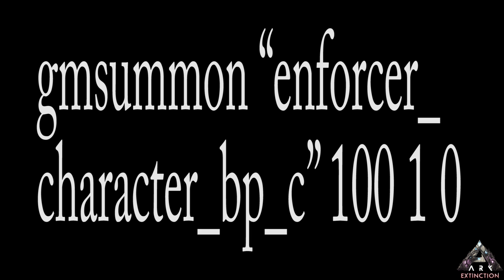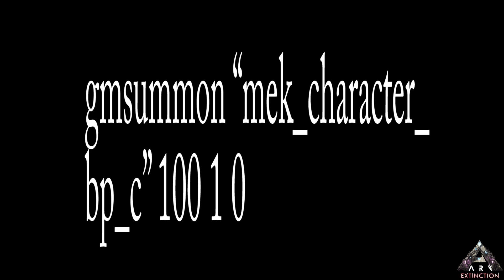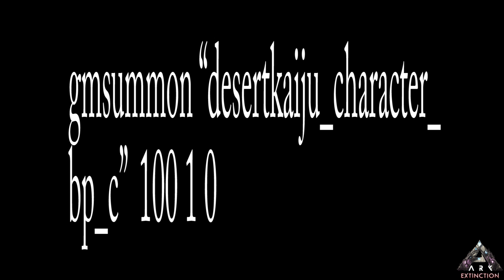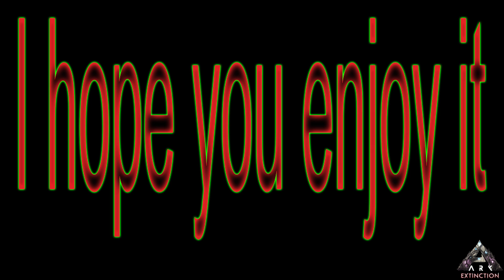Ark Extinction All Titan & Creatures Cheats Commands - PC PS4 XBOX. 100% Dino Kreaturen commands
Ark EXTINCTION All Creatures and Titans Cheats / Commands - PC / PS4 / XBOX . 100% Kreaturen Admin commands / cheats . All Cheats (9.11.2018) . Best Hacks and Cheats to ark Titanen / Dinos

On my Video the number 100 by the cheats is the Level!

«ARK Survival Evolved»
Open World Sandbox Dingsbums von Studio Wildcard
Bildquelle : Ark-player.de
                     Survivetis.news
(Bildersuche Google)

Saris PC